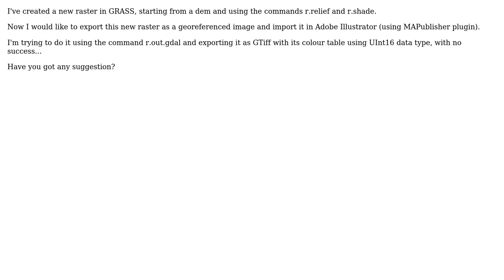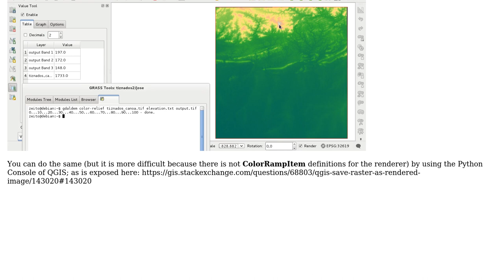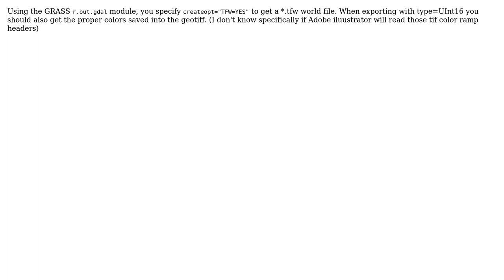How to export a GTiff with its GDAL colour table, in GRASS, which is suitable for Adobe...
GIS: How to export a GTiff with its GDAL colour table, in GRASS, which is suitable for Adobe Illustrator?

With thanks & praise to God, and with thanks to the many people who have made this project possible! | Content (except music & images) licensed under CC BY-SA | Music | Images & others | With thanks to user xunilk user webrian user Micha user Bryan Ciceri and the Stack Exchange Network Trademarks are property of their respective owners. You are responsible for your own actions.